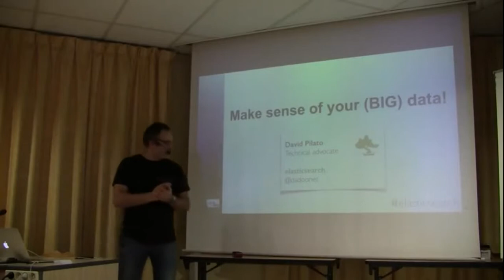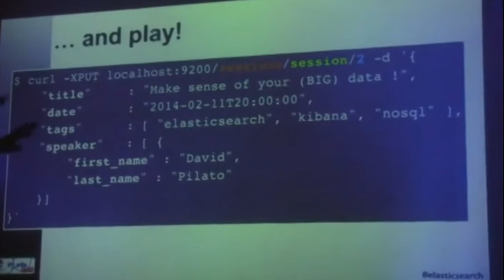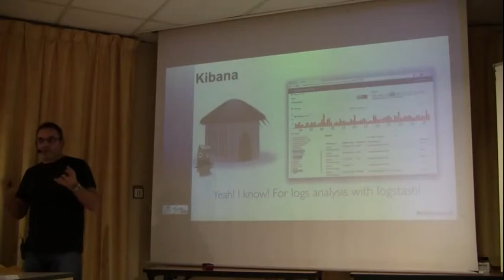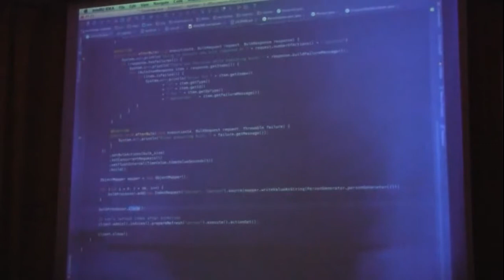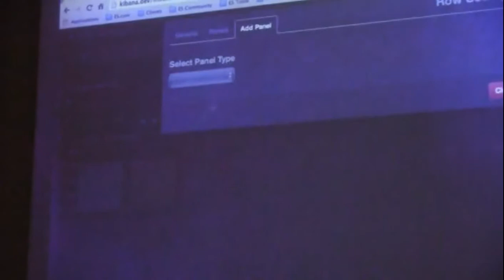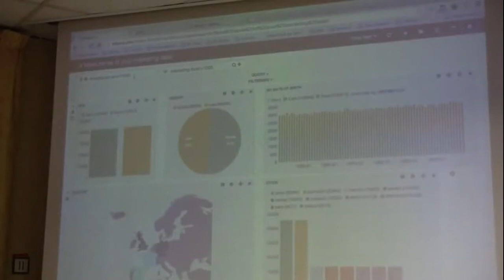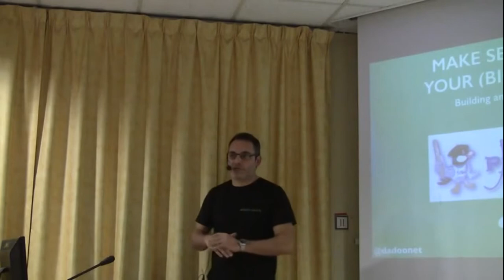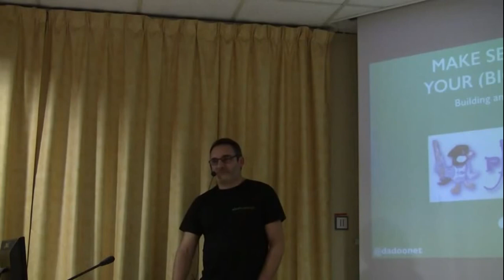14/02/11 - 02 - Make sense Of your (big) data ! (ElasticSearch)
Et si on fabriquait des dashboards selon notre besoin au moment où nous en avons besoin ? Je vous ferai découvrir lors de cette session comment coupler la puissance d'ElasticSearch et la simplicité de Kibana pour analyser sans efforts vos données, qu'elles proviennent de Twitter, de vos logs de prod ou de vos données marketing...

Intervenant : David Pilato